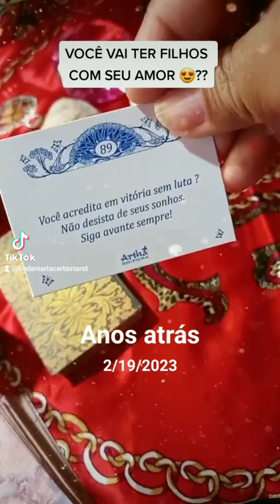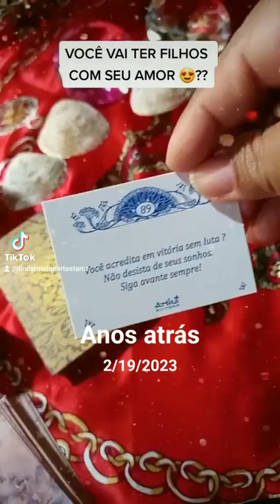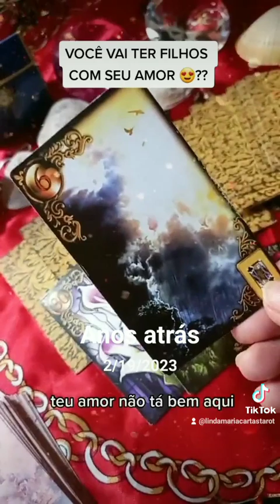FILHOS LINDA MARIA CARTAS TAROT 11965581689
😊LINDA MARIA CARTAS 🎴 TAROT 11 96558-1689 JÁ ESTÁ DISPONÍVEL PACOTES DE FEVEREIRO.

1_ UM TRABALHO ⚒ VOCÊ GANHAR UMA CONSULTAR CONPLETA, SIMPATIA, SIGNIFICADO DE SONHOS,UMA PERGUNTAR COM TAROT.

DEUS ABENÇOE..
BOA NOITE 🌃 UM MARAVILHOSO ABENÇOADO  SÁBADO PARA TODOS VOCÊS 🥰🙏FELIZ 2024

😘🙏TEM PROMOÇÃOES,BRINDES, DESCONTOS ATÉ FINAL DO MÊS.FEVEREIRO ESCOLHA SEU PACOTES. 1_2_3_4

2_😘🙏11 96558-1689 PACOTE CONSULTAR  VOCÊ GANHAR SIMPATIA VIDA AMOROSA OU DA PROSPERIDADE SIGNIFICADO DE SONHOS,UMA PERGUNTAR COM TAROT

 3_ PACOTE UMA PERGUNTAR DE 35,00 NO PIX 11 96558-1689 OU DEPÓSITO 🥰🙏🌈 VOCÊ GANHAR UMA SIMPATIA VIDA AMOROSA OU VIDA PROSPERIDADE, E MAIS UMA PERGUNTAR. SIGNIFICADO DE SONHOS

4_ PACOTE SIMPATIA,SIGNIFICADO DE SONHOS E UMA PERGUNTAR.